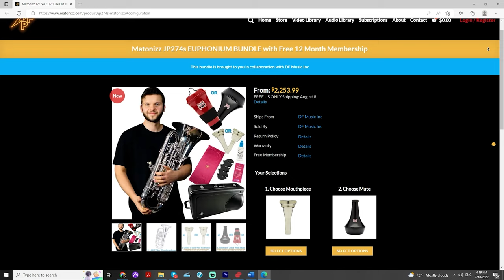Debussy “Petite Pièce.” Euphonium Solo – Matonizz. Play Along!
Happy Monday BrassNation! We have a lovely arrangement of Claude Debussy’s “Petite Pièce” made for you by Drew Fennell today. This beautiful work comes in three versions: A flat, C and E flat Major with transposing parts in every practical key and clef. Hope you enjoy this Euphonium Solo with Piano Version.

Provided parts:

One of the three versions (A-flat, E-flat, and C major) include parts playable by all members of the brass family.  Below are the parts available for each of the versions:

A-flat Version:
Solo Cornet/Trumpet in Eb
Solo Cornet/Trumpet in C
Solo Cornet/Trumpet/Flugelhorn in Bb
Solo Horn in F
Solo Horn in Eb
Solo Trombone or Euphonium/Baritone B.C.
Solo Trombone (Tenor Clef)
Solo Euphonium/Baritone T.C.

E-flat Version:
Solo Euphonium/Baritone T.C.

C Version:
Solo Tuba/Bass Trombone (B.C.)
Solo Tuba in Eb
Solo Tuba in Bb

Performance Notes:

The “Little Piece” began as a solo for clarinet with piano.  Its original title was “Morceau à déchiffrer pour le concours de clarinette de 1910,” which translates to something like “Sight-reading test for the 1910 clarinet competition.” This was later changed to “Petite Piéce.”
While there is not specific marking for rubato, the tempo may—and probably should—ebb and flow.  This setting includes markings [inside brackets] added by the arranger to indicate what the general flow might be.  While the tempo may be malleable, the rhythm is not.  Care should be taken to avoid the dotted-16th 32nd rhythms becoming “rounded off.”  The 32nd should be right on time, or perhaps placed just a little bit late (but not to the point of becoming a double-dotted rhythm).  The music should be subtly playful.  The player may be tempted to apply a leggiero kind of “bouncing” aspect to the jaunty rhythms, but perhaps better would be to save any of that sort of affectation for just arrival points—the high points of some of the phrases.  To conclude is a special mention of the portato figure in bar 22.  The word literally means “carried,” and so the staccato should be separated but the notes should be connected almost as if slurred.  In this case, you could compare the sound to a laugh: “Ha-ha-haaa.”

Voldyne 5000:

0:00 - Petite Pièce (Euphonium Solo with Piano in Ab Major)
1:28 - JP274s Euphonium Bundle Deal